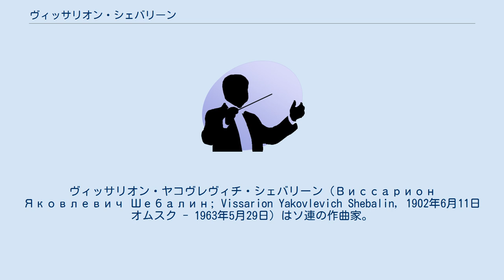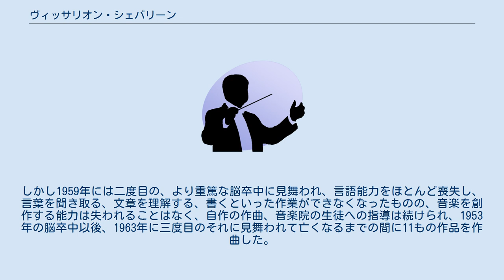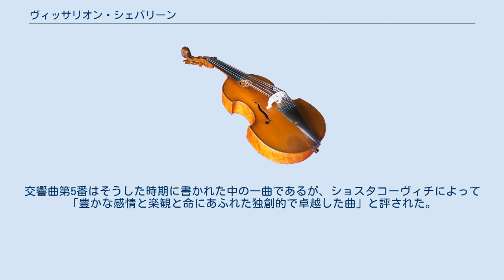ヴィッサリオン・シェバリーン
ヴィッサリオン・ヤコヴレヴィチ・シェバリーン（Виссарион Яковлевич Шебалин; Vissarion Yakovlevich Shebalin, 1902年6月11日 オムスク - 1963年5月29日）はソ連の作曲家。
 両親ともに学校教師の家庭に生まれる。
オムスク音楽大学に学び、20歳のころ教授の助言によってモスクワに行き、最初の作品をレインゴリト・グリエールとニコライ・ミャスコフスキーに見てもらう。
両大家より高い評価を得て、モスクワ音楽院に進学、1928年に卒業。
卒業制作の「交響曲 第1番」は恩師ミャスコフスキーに献呈されており、かなり後年の「交響曲 第5番」はミャスコフスキーの追悼に捧げられた。
 1920年代には現代音楽連合（AMM）の同人であり、またモスクワ音楽院教授パヴェル・ラムのサークルの、非公式なメンバーとしてラム宅に集った。
ショスタコーヴィチとも親交があった。
 卒業後はモスクワ音楽院の教授に就任し、1935年にはグネーシン音楽大学作曲科の主任教授も務めた。
1942年から1948年までは非常に困難な時局にあって、モスクワ音楽院の院長や、モスクワ中央音楽学校の芸術監督を務めた。
1948年に「ジダーノフ批判」の犠牲者となり、その後はソ連楽壇の表舞台から葬り去られた。
著名な門人に、ティホン・フレンニコフ、アレクサンドラ・パフムートワ、カレン・ハチャトゥリアン、ボリス・チャイコフスキー、エディソン・デニソフらがいる。
モスクワ作曲家同盟の創設者の一人であり、1941年から1942年までその議長を務めた。
 シェバリーンは同世代の作曲家の中では、最も教養に恵まれ、博学だった一人である。
真摯で知的な作曲様式や、ある種の衒学的な作曲姿勢は、ミャスコフスキーに近いといえよう。
さまざまな楽種で創作を行い、歌劇や交響曲、弦楽四重奏曲、ソナタ、合唱曲や歌曲などの声楽曲、舞台音楽、ラジオ劇のための音楽、映画音楽などを手懸けた。
最も面白い作品の一つは、オペラ「じゃじゃ馬馴らし」（1957年）である。
初期作品では、明らかにドビュッシーやラヴェルらの、フランス印象主義音楽の影響を受けていたが、後に社会主義リアリズム路線に従順になり、国民楽派の伝統をモダンな感覚で装うような作風に転じた。
 ソ連時代にチャイコフスキーの祝典序曲「1812年」の終結部が、改竄(かいざん)されて演奏されていた事実は有名だが、ソ連当局の依頼でその改作を手懸けたのがシェバリーンであった。
シェバリーンはまた、グリンカの「2つのロシアの主題による交響曲」を校訂している。
 51歳であった1953年、軽度の脳卒中を起こし、軽度の言語障害を負ったが、程なく回復し、音楽院の勤務にも復帰して、院長に昇進。
しかし1959年には二度目の、より重篤な脳卒中に見舞われ、言語能力をほとんど喪失し、言葉を聞き取る、文章を理解する、書くといった作業ができなくなったものの、音楽を創作する能力は失われることはなく、自作の作曲、音楽院の生徒への指導は続けられ、1953年の脳卒中以後、1963年に三度目のそれに見舞われて亡くなるまでの間に11もの作品を作曲した。
交響曲第5番はそうした時期に書かれた中の一曲であるが、ショスタコーヴィチによって「豊かな感情と楽観と命にあふれた独創的で卓越した曲」と評された。
 ノヴォジェヴィチー墓地に埋葬されている。
 ^ ミズン(2006) 54ページ